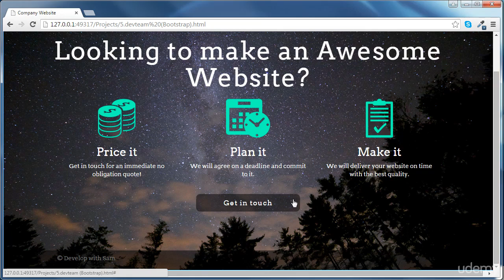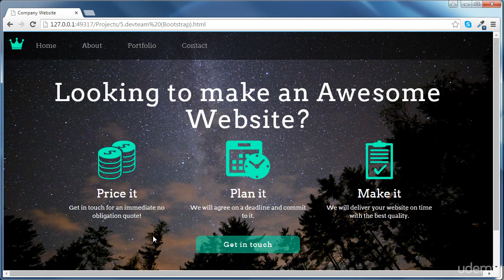Complete Web Dev 1101 Project Introduction Company Website HTML, CSS & Bootstrap